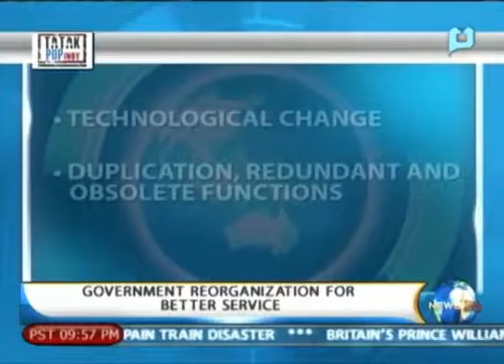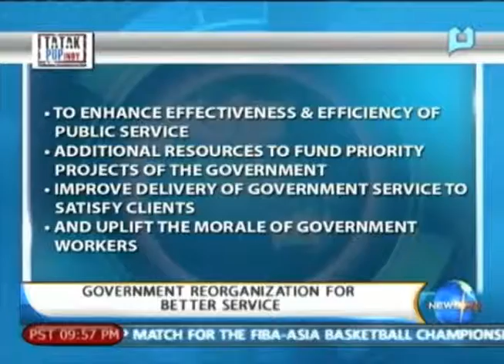NewsLife: Government reorganization for better service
NewsLife - Government reorganization for better service (Reported By: Rocky Ignacio) - [July 25, 2013]